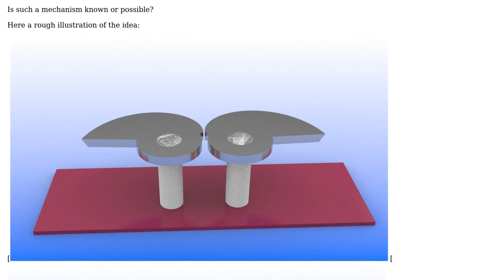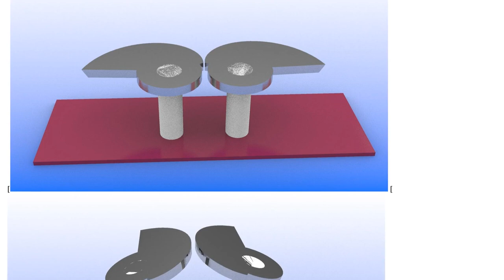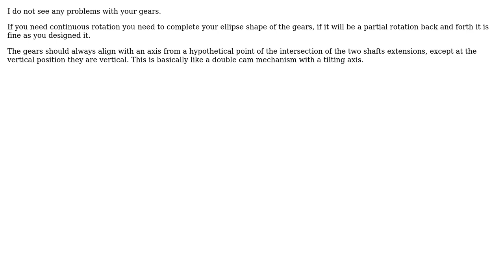Engineering: Gears with tilting shafts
With thanks & praise to God, and with thanks to the many people who have made this project possible! You are responsible for your own actions.